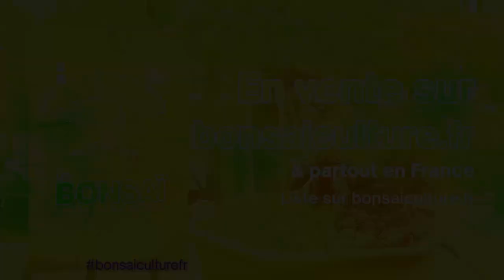LIVRE : LES BONSAI DU PARC FLORAL DE PARIS 🌳🌲📽🎬🐱‍👤👍📗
LE LIVRE SUR LES BONSAÏ DU PARC FLORAL DE PARIS

Aménagé en 1969, le parc floral de Paris fête son demi-siècle.
Le pavillon des bonsaï, seule exposition permanente du genre à Paris,
offre à la contemplation ces précieuses miniatures, centenaires pour
certaines, et cela depuis trois décennies. Véritables sculptures vivantes,
leurs lignes vous évoqueront la longévité, l’harmonie et le raffinement
d’une nature magnifiée qui nécessite des soins experts quotidiens,
nous rappelant à quel point l’équilibre naturel est fragile. Parcelle de
rêverie dans le tumulte parisien, ces bonsaï vous transporteront au Japon, le temps d’une visite dans un environnement harmonieux.
Autrefois réservées à la noblesse, ces élégantes miniatures de sève et
d’histoire sont aujourd’hui largement appréciées et partagées sur les

 2019 : Le Parc floral de Paris fête un double anniversaire : son demi siècle et les trente ans de son pavillon des bonsaï. Il s’agit de la première exposition permanente publique de bonsaï à avoir été créée en Europe et l’une des rares de cette qualité encore accessible aujourd’hui en France. De nombreux bonsaï-ka passionnés s’y rendent chaque année depuis trois  décennies. Ses arbres sont classés au patrimoine de la ville de Paris. Le pavillon attire également des visiteurs du monde entier, qui découvrent ainsi la délicatesse de cet art millénaire.

BONSAÏ NETWORK